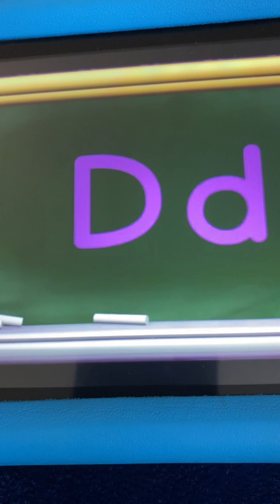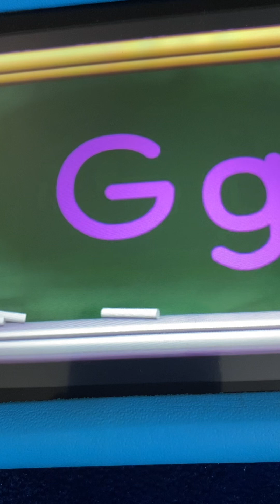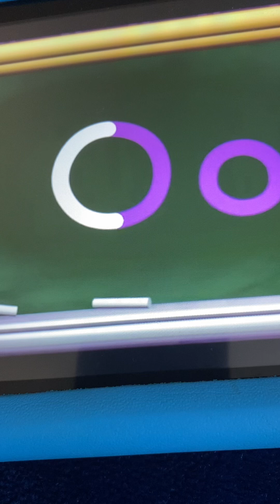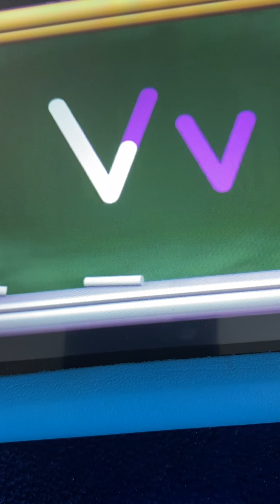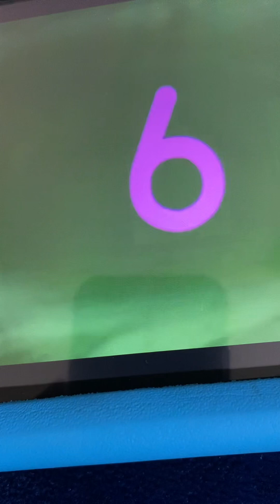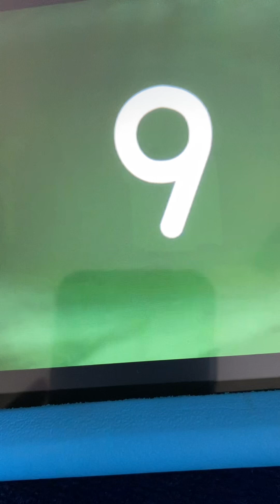Rock N Learn Alphabet Print The Letters and Numbers